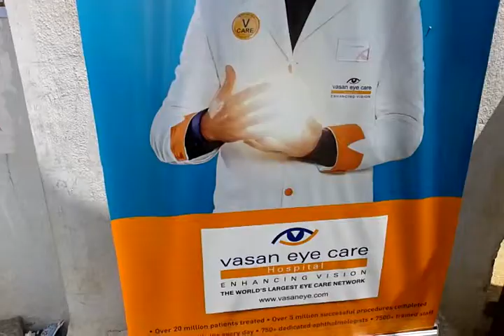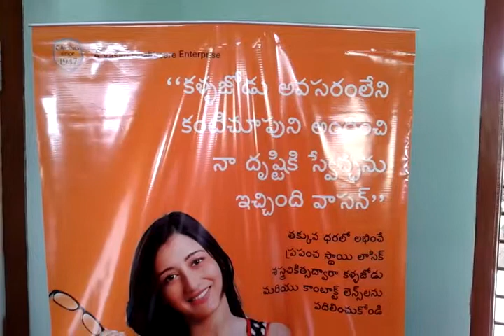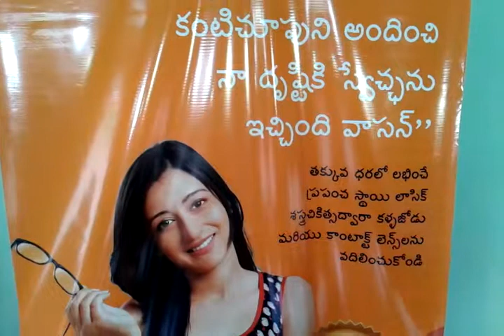Vasan eye camp in logos church anantapuram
Vasan eye hospital and logos curch jointly conducted free eye chekup camp in munna nagar, ananthapurmu, ap, india. So many people utilised this privilege